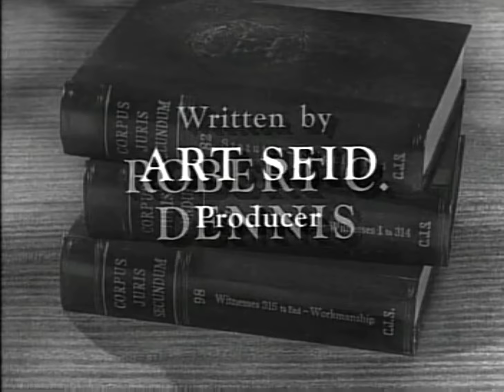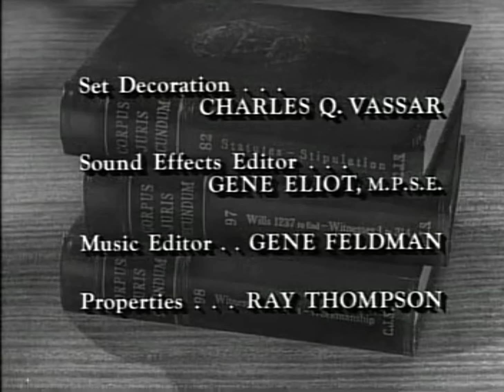Perry Mason Open/Close (1961)/CBS Television Network “Shuttering Eye” (1961)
From The Violent Vest